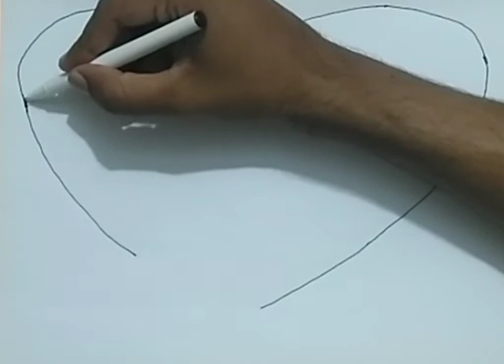how to draw a step way in Heart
I'm on Instagram as @emb_pencil_sketches. Install the app to follow my photos and videos.

➡Song NCS:   Bring me the light.

➡Used Things

1. Pencil Name 2HB.

2. Pencil Name  10 HB.

3. Pencil Name. Charcoal.

4. Paper name. Double A.

➡About Me:

I'm a Artist I love Pencil Sketching . My name is Basit.
On this channeld I always Try to show the Easiest way of drawing and painting.
 From here you can improve your drawing skills. Hope you are enjoy my videos and find them helpful.